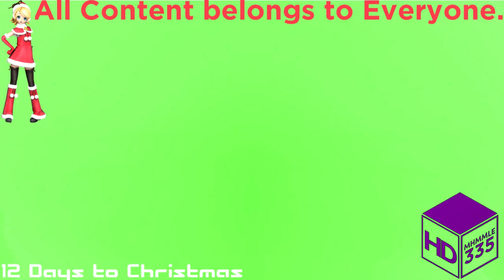(REQUESTED) Angry Intel Logo Effects (Sponsored by Preview 2 Effects)